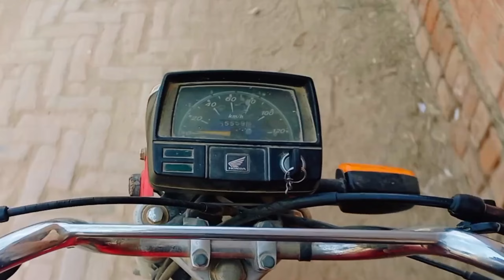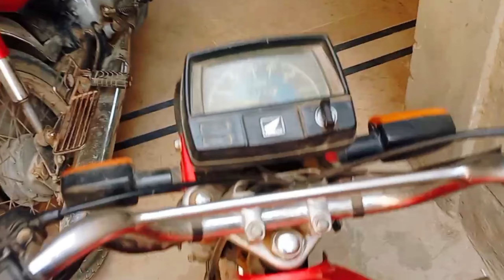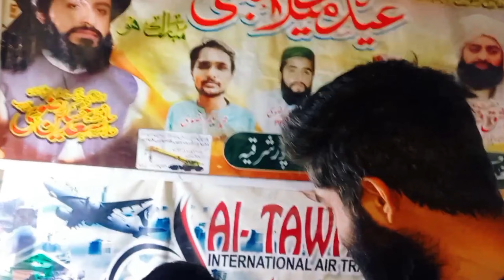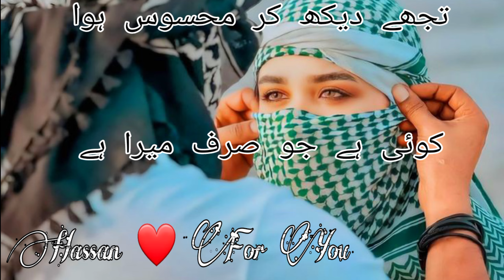Rehan Faizan Or Shoaib K Sath Ramadan K Akhri Din Prank Kar Daya 😆 |Chand Rat |Eid Rat |Eid Video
Asalam O Alikum Dear Friends Umeed Karta Ho Sab Log Kheryt Sy Hongy Or Meri Dua Haii Allah Pak Ap Sabko Salamat Rakhain

|HASSAN KHAN HN |HASSAN KHAN |HASSAN HN |HASSAN kHAN 514

|How To Viral My First Vlog 2024? My First Vlog Viral Kaise Kare ?
|MY FIRS VLOG  ❤ || MY FIRST VIDEO
|MY FIRST VLOG || My First Vlog On YouTube || My First Vlog 3rd
|2024 top trending vlog youtube
|2024 new vlogs chanal
|top trending Vlog in pakistan
|pakistan best vlogers 2024
|today Trending Video
|today New Vlogs In pakistan
|Top 5 Pakistani Youtubers | Top 5 Vloggers in Pakistani 2024
|Top 10 Most Famous Village Vloggers In Pakistan 2024
|Trending - YouTube
|How To Be a Vlogger on YouTube in 2024 | Tips To Vlog Like Sourav Joshi, Flying Beast